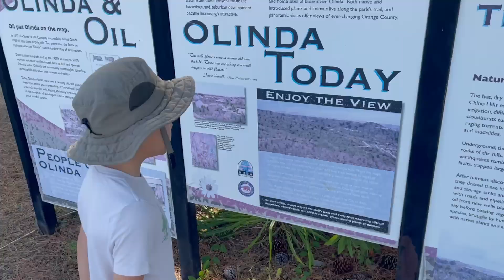Olinda Oil Museum Trail July 2022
One of Alex's favorite trails - Olinda Oil Museum Trail! A short, but challanging 2 mile hike in SoCal with lots of rich history. if you have never been, you should! Get after it kids..